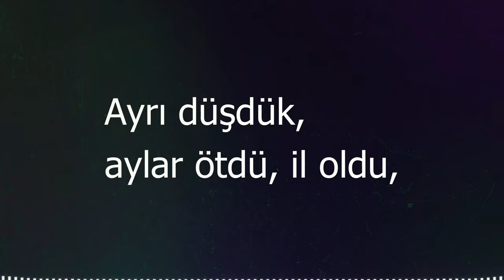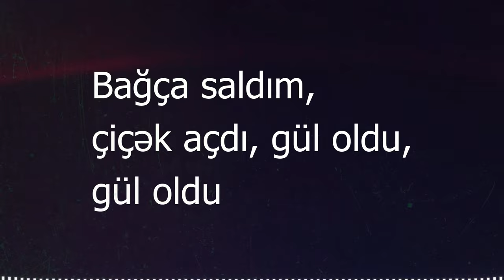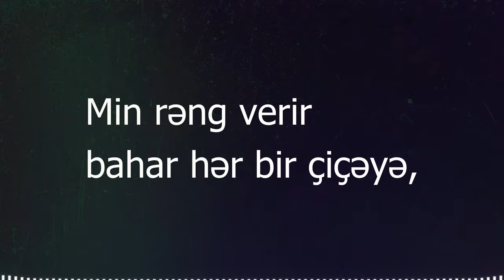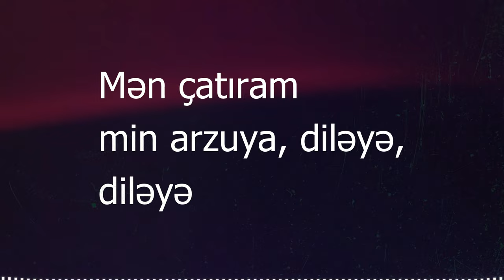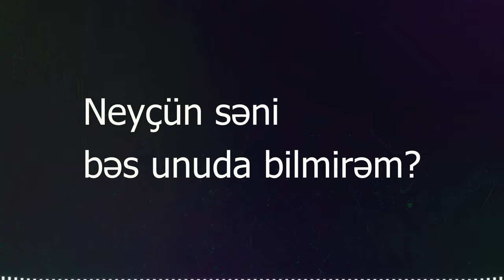Unuda Bilmirəm - KARAOKE (Neyçün səni)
Sözləri: Novruz Gəncəli
Musiqisi: Hacıbaba Həsənov
Aranjiman: Cəlal Əhmədov

Unuda bilmirəm musiqi sözləri

Ayrı düşdük, aylar ötdü, il oldu,
Eşqim sənsiz bir çağlayan sel oldu.
Bağça saldım, çiçək açdı, gül oldu,
Neyçün səni bəs unuda bilmirəm?
Unuda bilmirəm...

Min rəng verir bahar hər bir çiçəyə,
Ruh gətirir hər qəlbə, hər ürəyə.
Mən çatıram min arzuya, diləyə,
Unuda bilmirəm...

Deyirlər ki, yoxdur sevgi, məhəbbət,
Bir-birinə qız-oğlan edir adət.
Doğrudanda, yoxdur əgər məhəbbət,
Unuda bilmirəm...